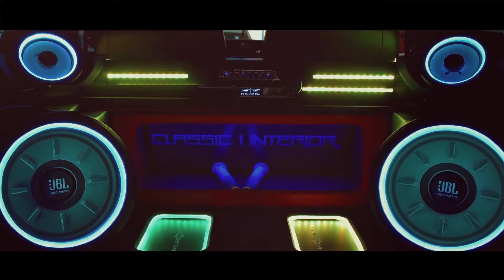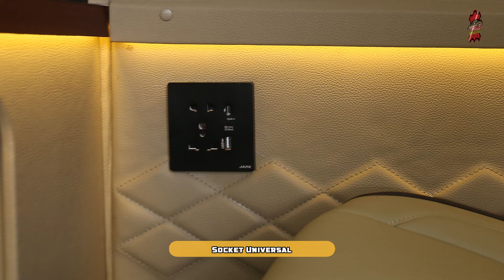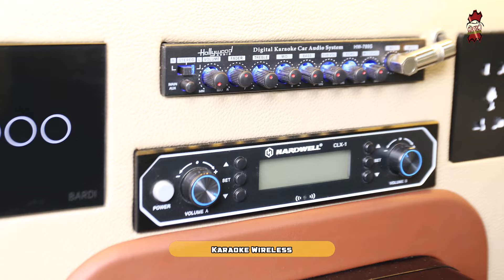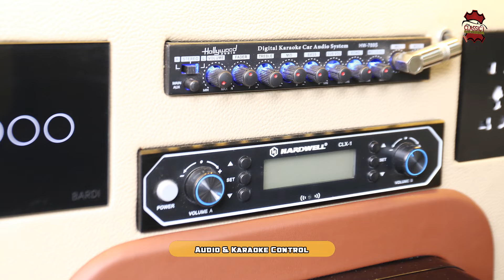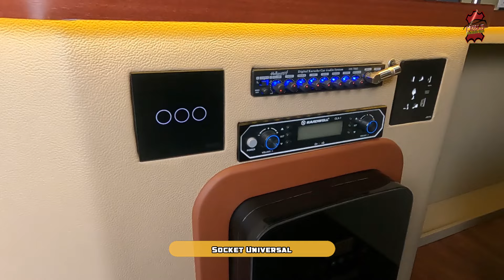TRAVEL EXCLUSIVE TERBAIK, MEWAH, NYAMAN, BAGASI LUAS, FULL ENTERTAINMENT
12 SEATER TRAVEL EXCLUSIVE YANG MEWAH & NYAMAN

Dengan kenyamanan Microfiber Nappa berwarna Beige, Jahitan pola diamond yang apik dan double stitch dipercantik dengan Custom Embroidery sesuai request Sobat Classic 1.

Seat penumpang ditambah arm rest, Socket listrik universal di setiap seat.

Fitur entertainment dengan Smart TV 24 inch dilengkapi dengan karaoke wireless dan didukung oleh audio custom yang di tune in oleh Sound Engineer classic1car_audioproject .

Untuk menambah kenyamanan penumpang dilengkapi dengan ambience LED di Plafond dan dinding dan Custom Headliner yang dikontrol oleh tombol touchscreen

Meja Partisi yang memisahkan kabin driver dan penumpang, dilengkapi dengan mini cooler, storage, cup holder, dan legroom yang luas

Jadi, tunggu apalagi Sobat Classic, mari modifikasi Exterior dan Interior mobil kalian di CLASSIC 1.

Atau kunjungi workshop kami

JL. RAYA PEKAYON NO.26A JAKASETIA - BEKASI SELATAN

Track Name.